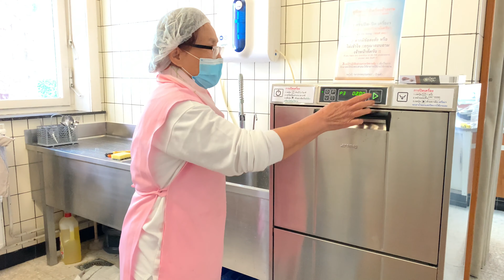ชีวิตคนชอบเข้าวัดทำบุญ ในต่างแดน เบลเยี่ยม